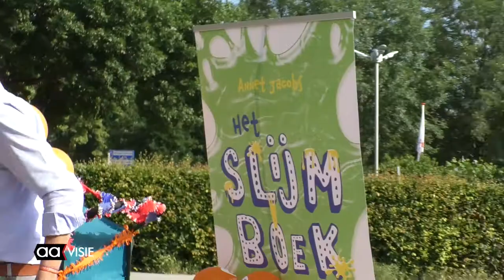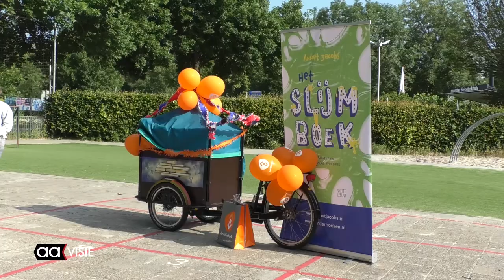Gratis kinderboeken voor basisscholen in Almelo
Een gratis boek om te gaan lezen tijdens de schoolvakantie. Basisschoolleerlingen krijgen een boek om ze aan het lezen te krijgen. Maar na de schoolvakantie staan er meer culturele projecten op stapel.

Het Kunst Educatie Platform Almelo (KEPA) start dan met een nieuw beleidsplan voor alle basisscholen in de gemeente Almelo met het thema Taal. De basisscholen, Gemeente Almelo en culturele instellingen werken samen in KEPA.